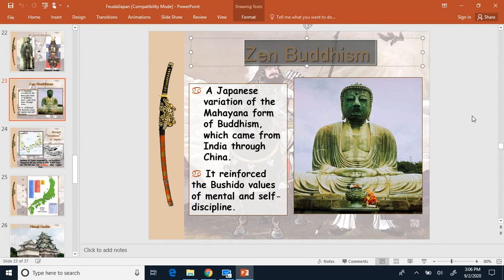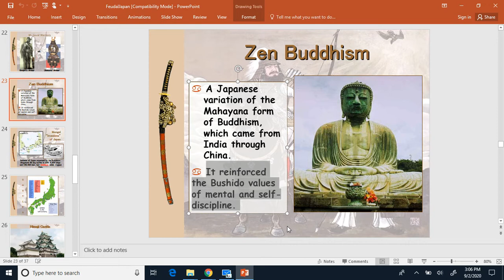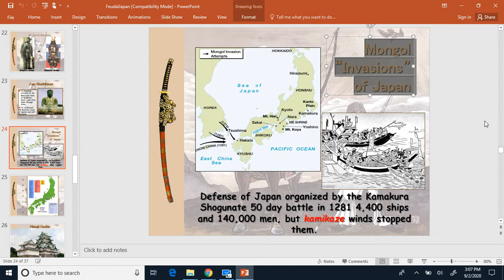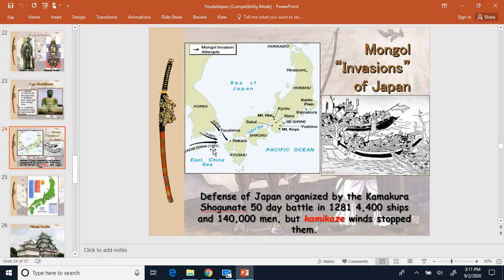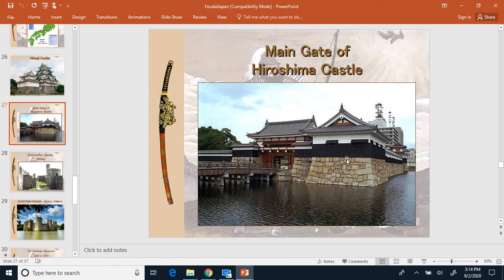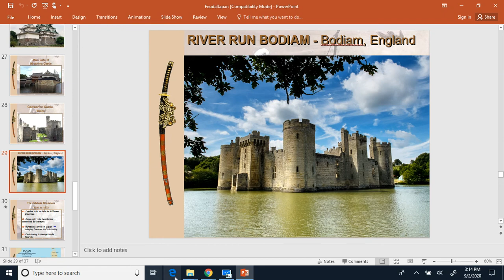Feudal Japan Part 3